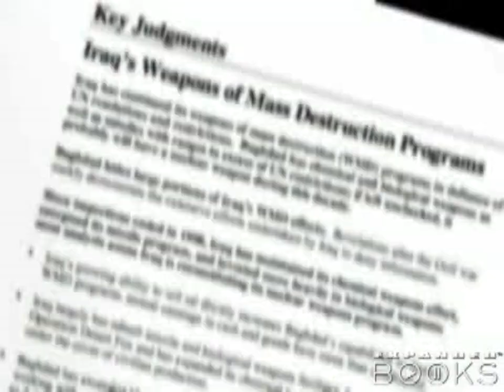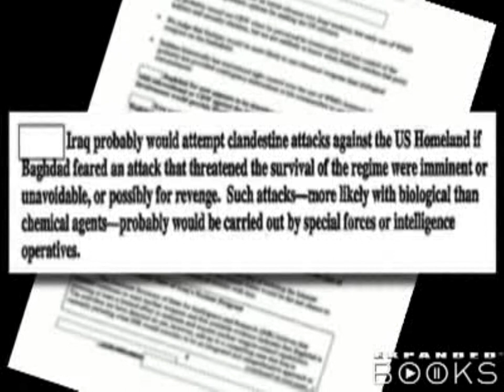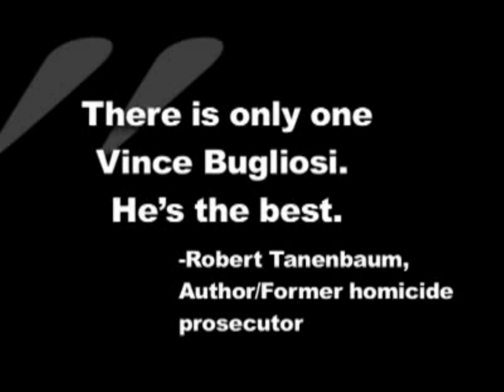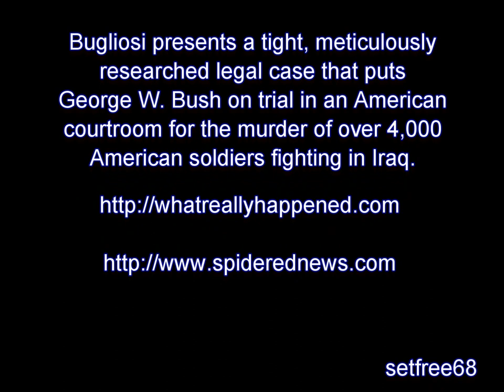The Prosecution of George W. Bush for Murder - "Someone HAS to pay"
Vincent Bugliosi presents a tight, meticulously researched legal case that puts George W. Bush on trial in an American courtroom for the murder of nearly 4,000 American soldiers fighting in Iraq.

Bugliosi is a famed Prosecuter who never lost a Murder Case in his career which included the Infamous Manson Family Trial.

Permission was sought and granted to post this clip on my Channel.

Permission was granted by

Publishing Manager
Vanguard Press
The Perseus Books Group
387 Park Avenue South, Floor 12